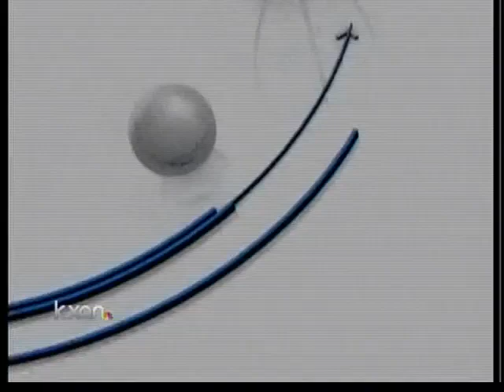Longhorns fall to UTA 7-5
Texas has lost two straight games after their Sunday loss to Duke and their Tuesday loss to UTA.